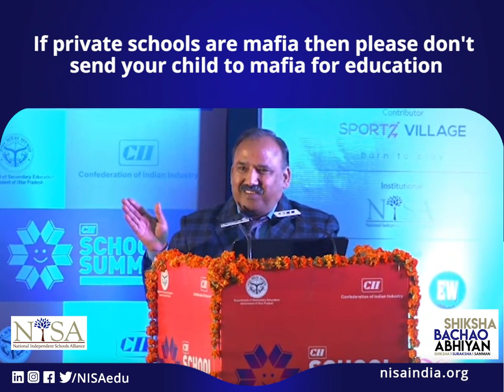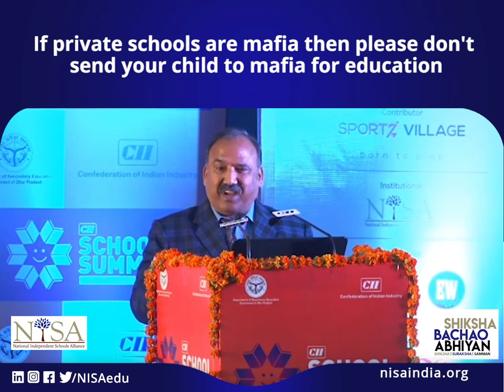If Private Schools are Mafia then please don't send your child to Mafia for education | NISA Edu.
Dr Kulbhushan Sharma, President NISA addressing the CII School Summit at Lucknow, Uttar Pradesh. He shared some of the important aspects of the education system, he also urges the government to recognise the contribution of Private Schools in the Indian education system.

Tell us your views in the comment section below.